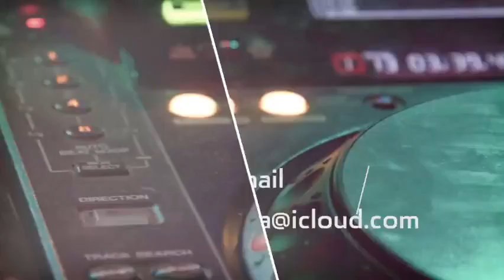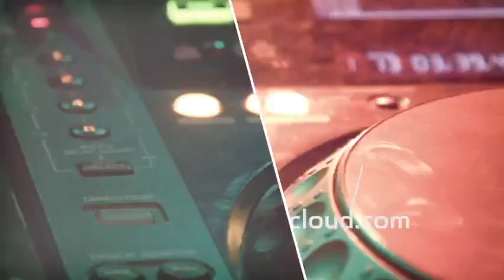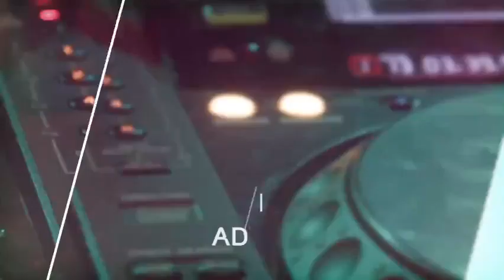MIDWEEK LIVESTREAM SESSION 23 | FEATURING SGORA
MIDWEEK LIVESTREAM SESSION 23 | HOUSE MIX BY SGORA